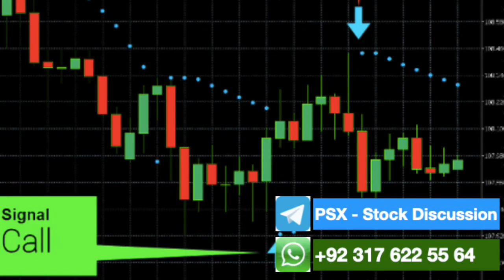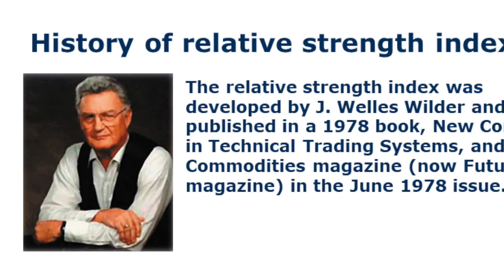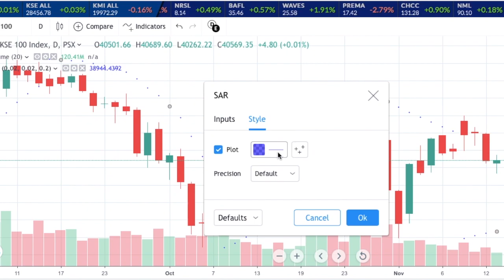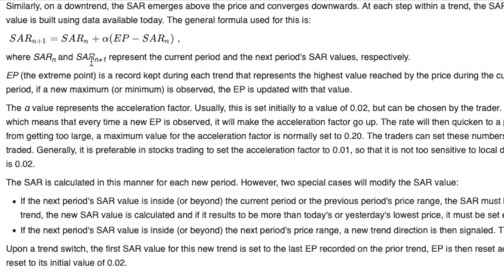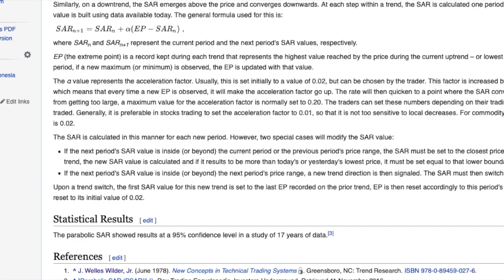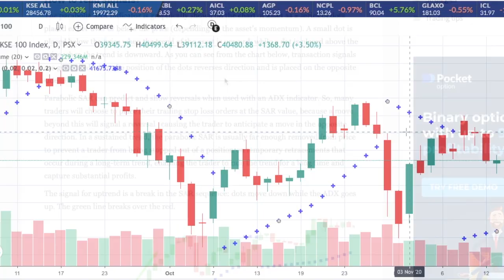Hidden Secrets of Parabolic SAR Indicator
Parabolic SAR
Useful and best to earn Profit
Long term Investment Indicator